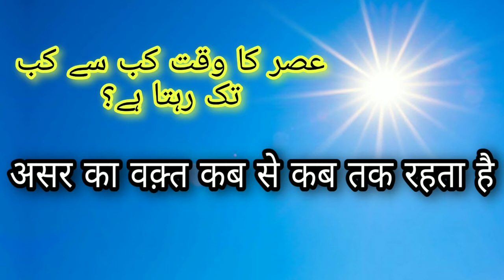Asar Ka Waqt Kab Se Kab Tak Rehta Hai || Namaz Ke Waqton Ka Bayan || Namaz Ka Sahi Time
Not :- All Contents Provided By This Channel is Meant For Education Purpose Only. Asar Ka Waqt Kab Se Kab Tak Rehta Hai || Namaz Ke Waqton Ka Bayan || Namaz Ka Sahi Time

Hamare Channel Ko Subsccribe Kare

Aur Koi Bhi Swaal Poonchne Ke Liye Instagram Par Follow Kare